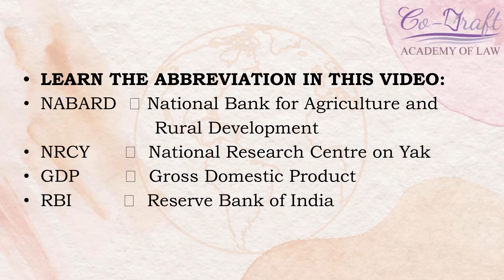CO-DRAFT ACADEMY OF LAW - PRESENTS CURRENT AFFAIRS AND GENERAL KNOWLEDGE - SEPT 2021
CO-DRAFT ACADEMY OF LAW PRESENTS CURRENT AFFAIRS & GENERAL KNOWLEDGE FOR THE MONTH OF SEPTEBER 2021 ON YOUTUBE.
CO-DRAFT WOULD RELEASE THE YOU TUBE DAILY ON MIN OF 3 TOPICS AND MAXIMUM OF 5 TOPICS IN A VIDEO TO ENABLE STUDENTS PREPARING FOR MCOMPETITIVE EXAMS TO LISTEN AND ALSO MEMORISE IT.
STUDENTS PREPARING FOR ALL COMPETITIVE EXAMS IN INDIA.